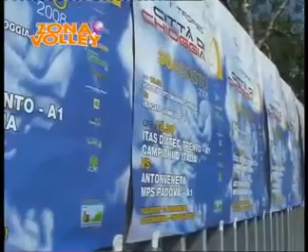Volley Sottomarina Chioggia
Uno speciale sulla società neo promossa in B2 maschile